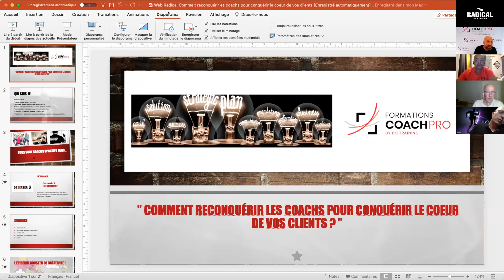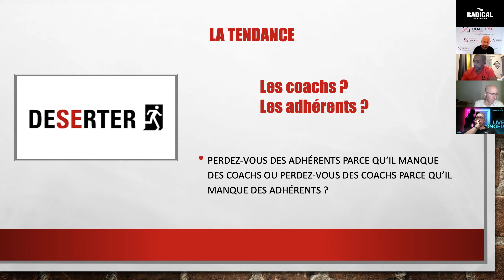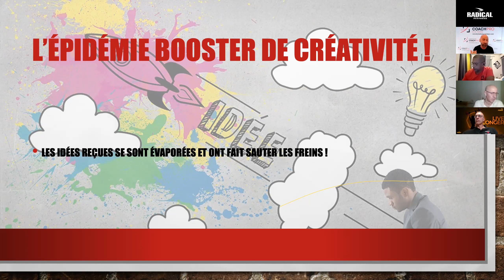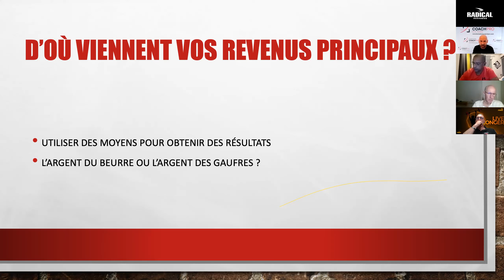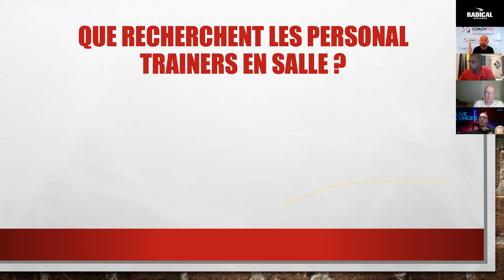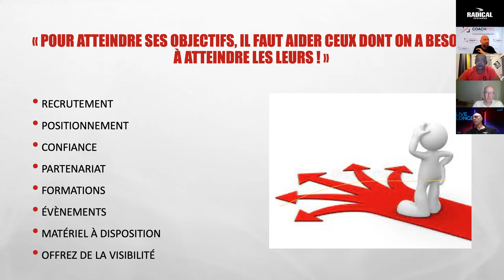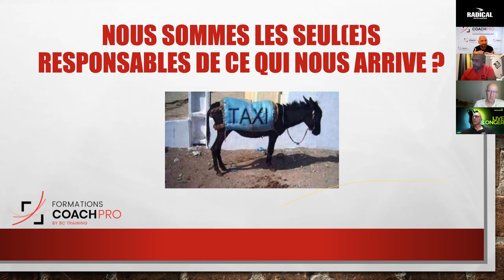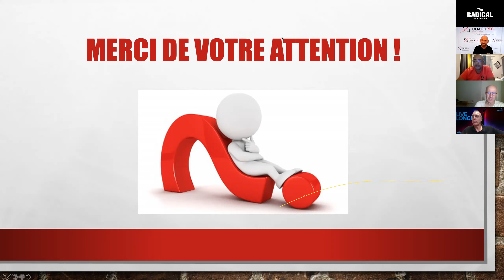WEBINAIRE RADICAL FITNESS & BRUNO BERIOT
Avec Bruno BERIOT
Webinaire n°35
1er octobre 2021